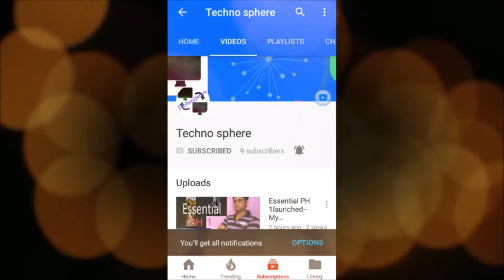About GSLV MARK3 and GSAT 19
Friends in this video i had talked about the another achievement of ISRO by GSLV MARK 3 and GSAT 19 friends agar aapko ye video pasand aaye to like aur share jarur kijiye aur channel ko subscribe krna bilkul mat bhuliyega.